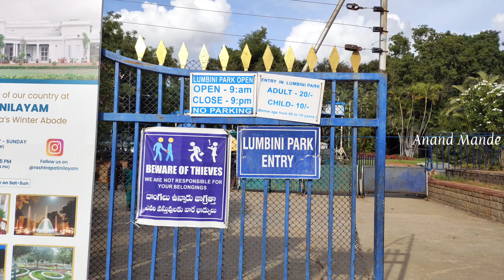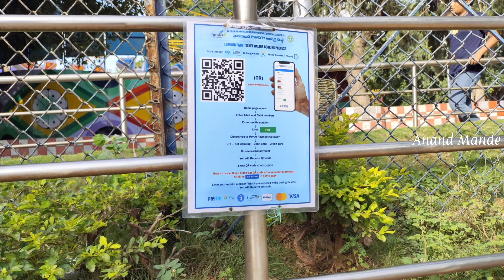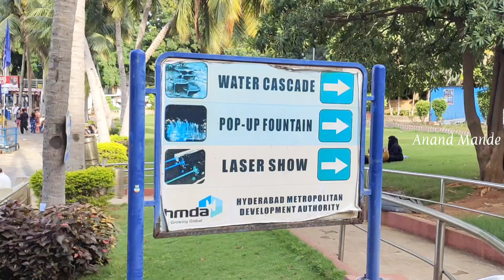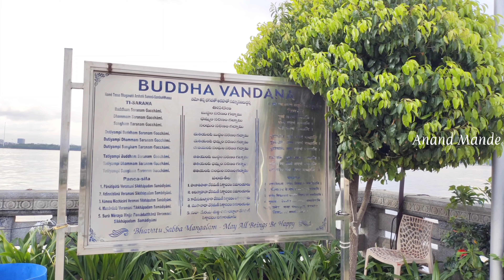Lumbini Park | Hyderabad | Latest video | 4K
This is detailed 4K video about Lumbini Park located on the banks of Hussain sagar, Necklace road, Hyderabad.
It is one of the must visit tourist places of Hyderabad.

Boating in Hussain Sagar, Buddha statue visit and Laser show are the main attractions of this place

Park timings: 9AM to 9PM
Entry ticket price: Adults:20/-, Children 10/-

Below are the links for detailed videos of other places.